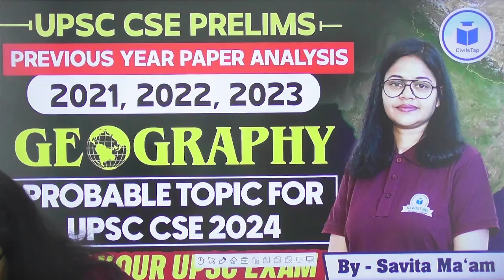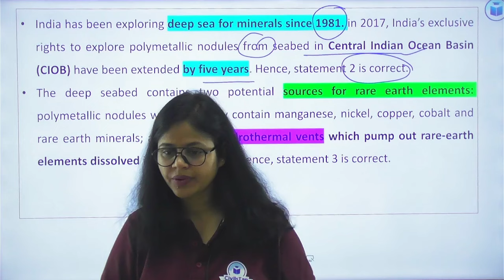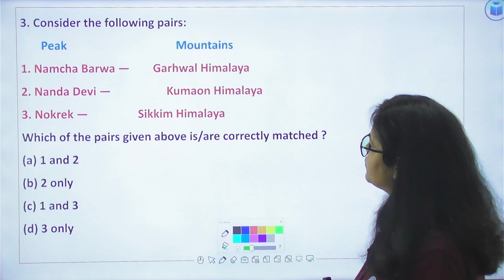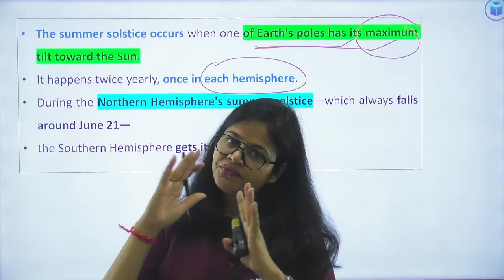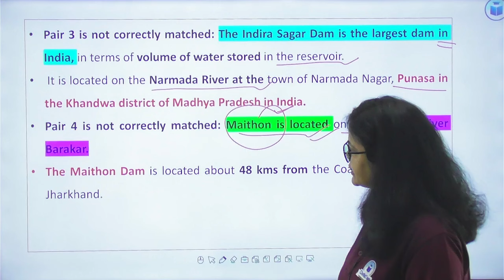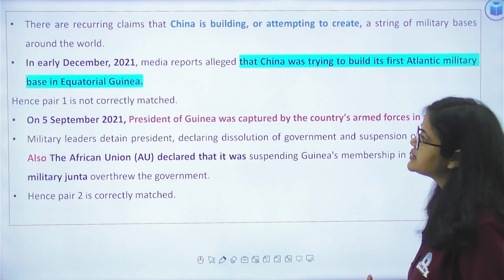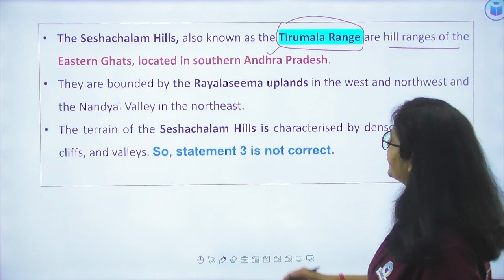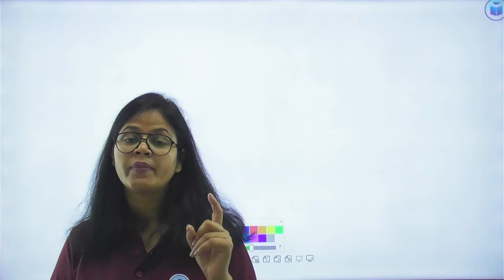UPSC CSAT Prelims 2023 | UPSC CSAT Geography Previous Year Questions | UPSC CSAT CSE Prelims 2024